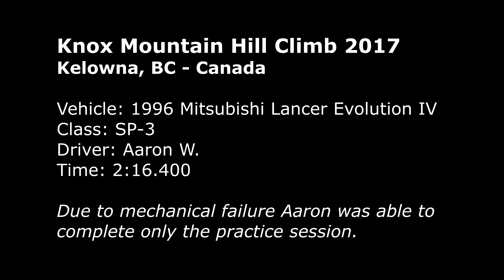Club 456 - Knox Mountain Hill Climb 2017 - Aaron's practice run (2:16.400)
On-board with Aaron in his Evo IV.
Unfortunately due to a mechanical failure we couldn't keep running this car any further past the practice session.